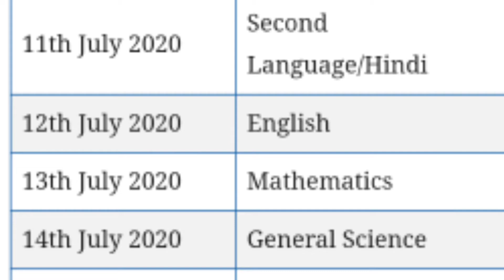SSC EXAMS Schedule In A.P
10th Class exams New time table